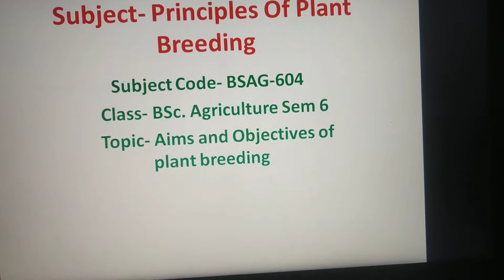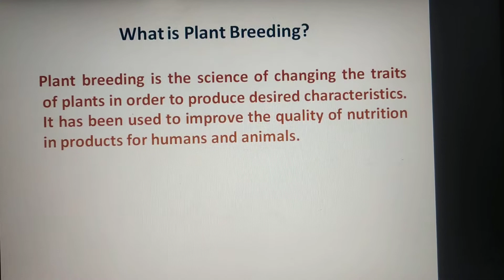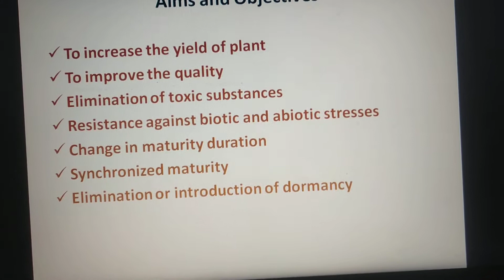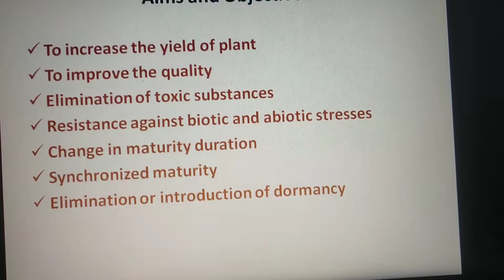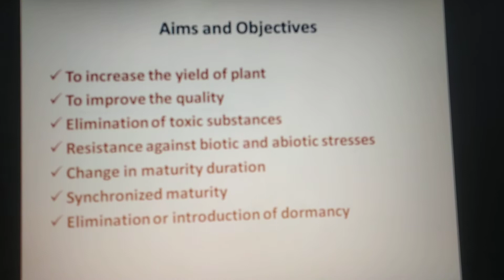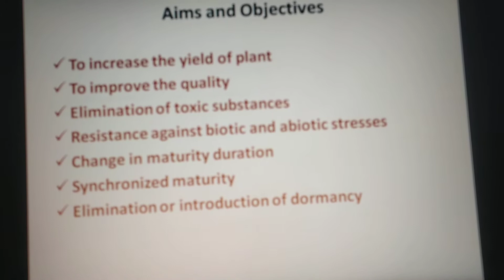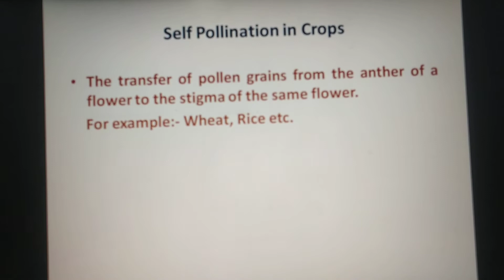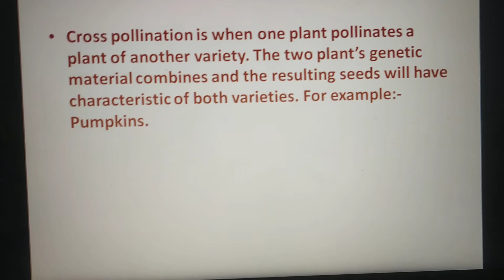Objectives of plant breeding